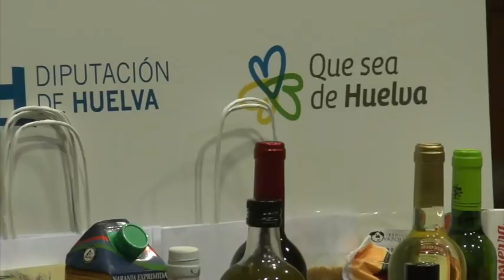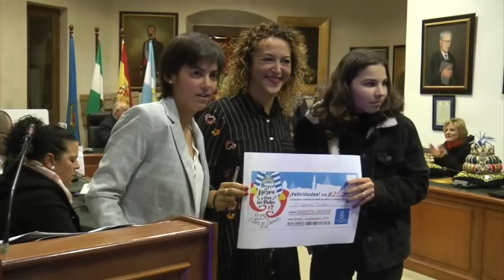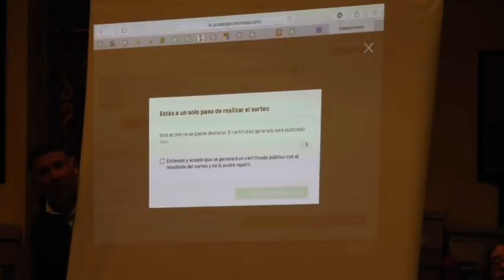Pregón y Coronación de Reyes Magos en Nerva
Grabación de Onda Minera RTV Nerva del acto de Pregón y Coronación de Reyes Magos en Nerva.